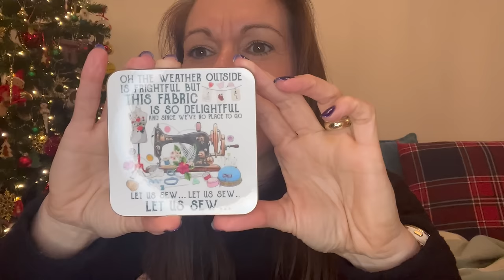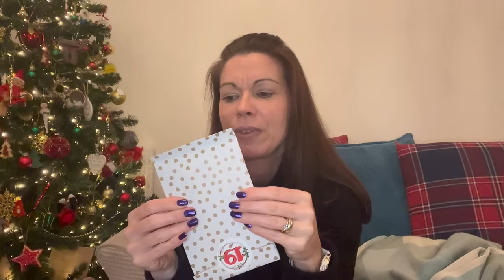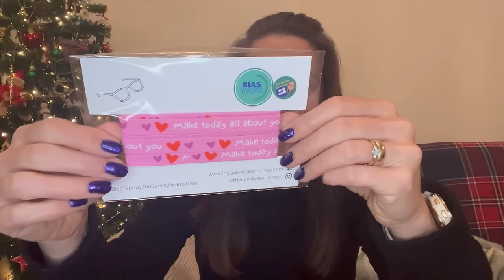Vlogmas 2023 : Day 19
A very happy vlogmas to you all 🎄🎅🏼 🎁

I hope everyone is having the most wonderful time of the year 😆🥰🤭

This year I will be opening the ​⁠ advent calendar from @beyondthepinkdoor as well as an advent calendar sent from my friend and sewing YouTuber Karen ​⁠ @sewlittletime

Thank you for taking the time to watch my take on vlogmas - I hope you’ve enjoyed it.  Through December 2023 the videos will be very short, there will definitely be a little sewing content in there - and lots and lots of Christmas content too 🎄🥰

Angela xx